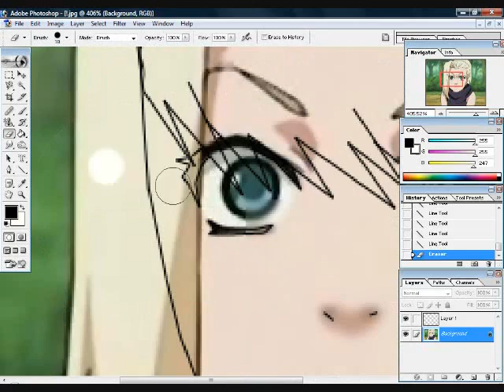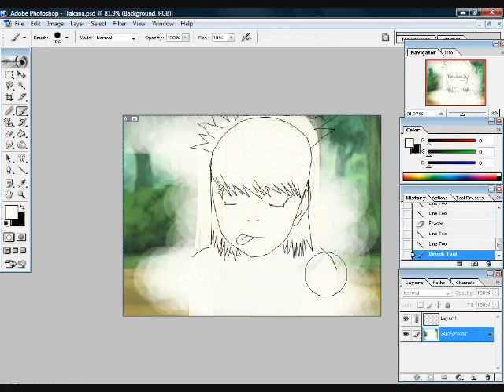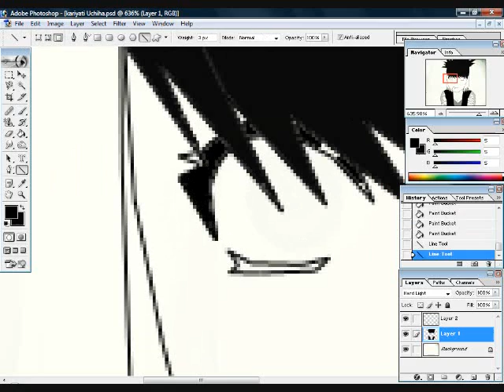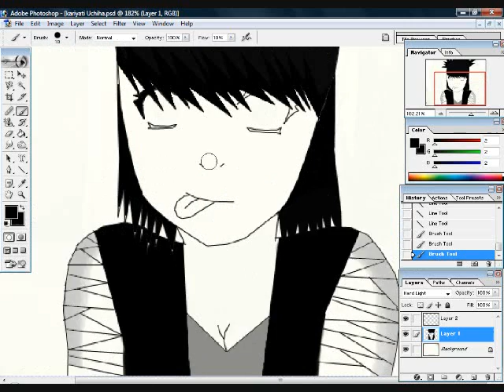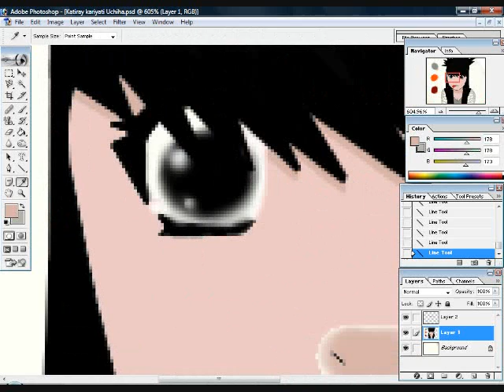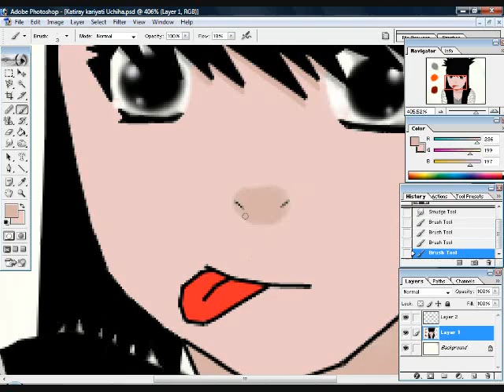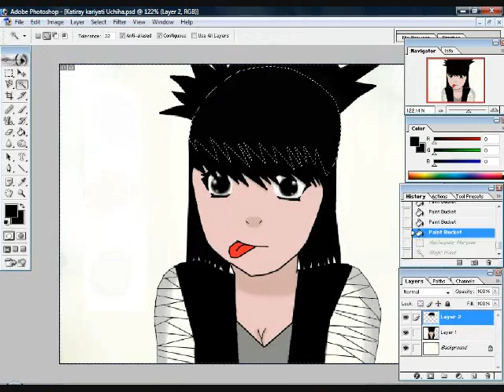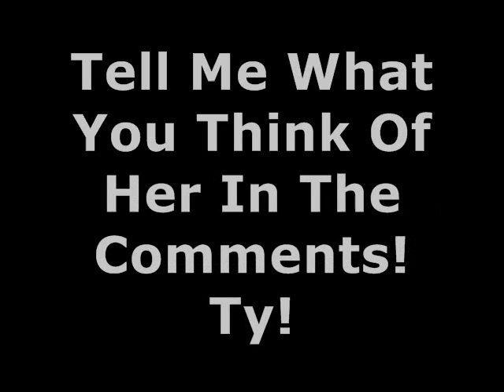Editing My RPC Riko Uchiha!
Please comment and tell me what you think about her!!

Songs:
1)Umbrella-All Time Low (Cover)
2)Big City Dreams-NeverShoutNever!
3)Paper Heart-All American Rejects

I DO NOT OWN NARUTO IT BELONGS TO MASASHI KISHIMOTO! THEY BELONG TO THEIR ORIGINAL OWNERS!